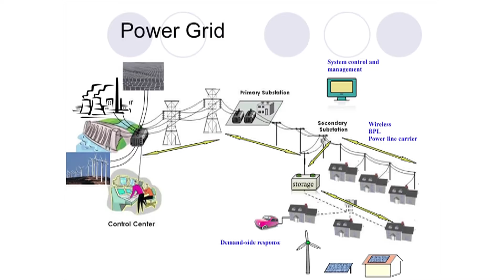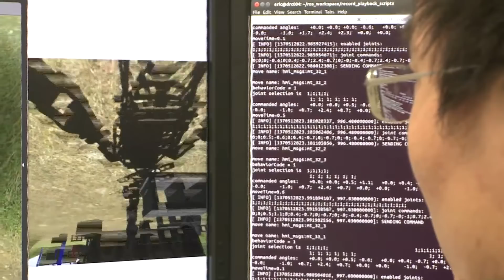The University of Hong Kong, Faculty of Engineering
For 100 years, the Faculty of Engineering at the University of Hong Kong has applied its research to the industry, infrastructure and environment of its host city. Since HKU's existence, scholars have been committed to the school's mission of educating future engineers for the needs of marketplace. Through ASEE TV, you can see how both faculty and students are striving to continue their excellence, right into the 2nd century.